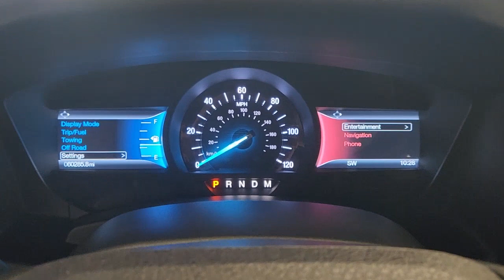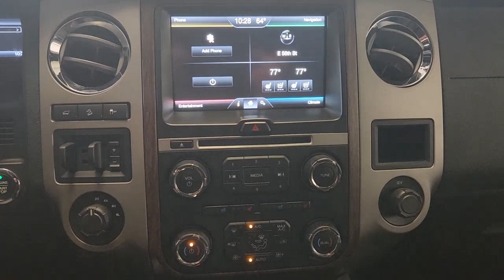2015 Ford Expedition Austin, Round Rock, Cedar Park, Plugerville, Hornsby Bend 34050271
Tuxedo Black Metallic Used 2015 Ford Expedition available in 501 E. Koenig Lane, Austin, Texas at Leif Johnson Ford. Servicing the Austin, Round Rock, Cedar Park, Plugerville, Hornsby Bend, area.

Leif Johnson Ford
501 E Koenig Ln

Simple Easy and Fast...that is our goal for every purchase at Leif Johnson Ford. No hassle pricing 7 day money back promise a totally transparent purchase experience...get all that and more when you see the Leif Johnson difference. Ask us about purchasing this vehicle without ever visiting the dealership! CARFAX One-Owner. 2015 Ford Expedition White Platinum Metallic Tri-Coat King Ranch 4WD 6-Speed Automatic **CLEAN CARFAX** Expedition King Ranch 4D Sport Utility 3.5L V6 6-Speed Automatic 4WD White Platinum Metallic Tri-Coat. CALL OR COME BY TODAY.